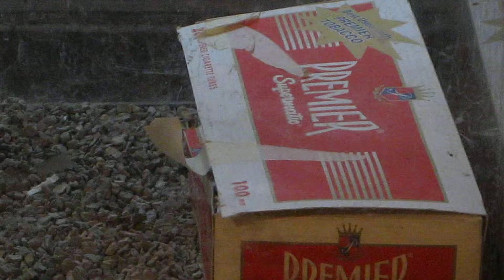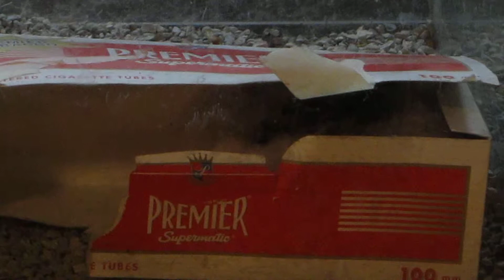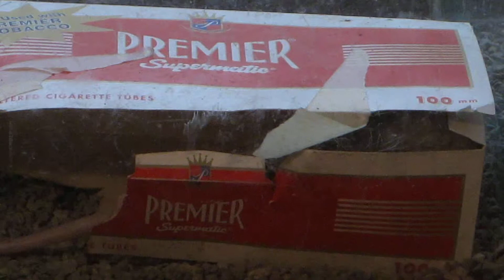Opossum launches out of box, Ready to strike, and Getting to know the opossum.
We'll call it the "Knight Rider", yep that's his new name.